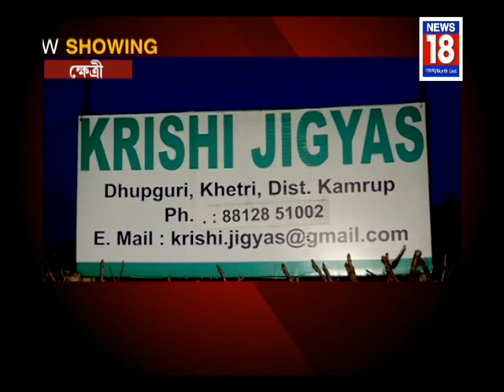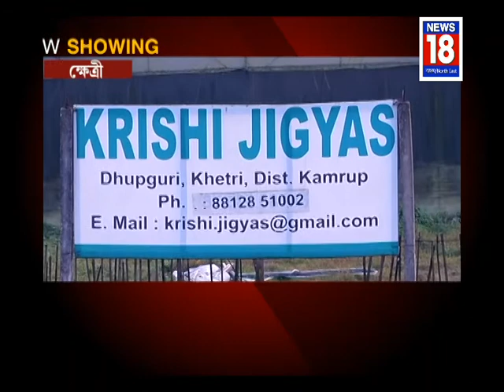Adwitiya Krishi Jigyas